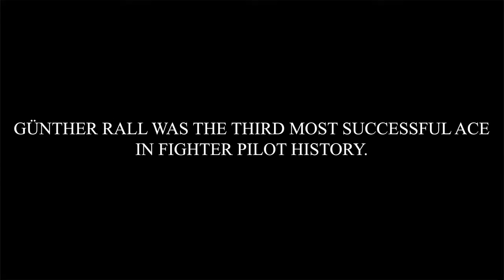Günther Rall - Interview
EN:
[RE-UPLOAD] from the Channel "Chuck Owl" and there is this: